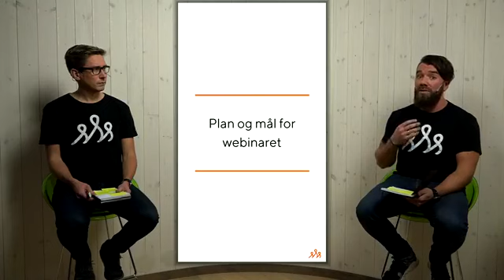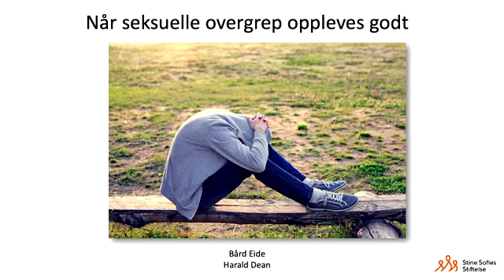Webinar: Når seksuelle overgrep oppleves godt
Seksuelle overgrep er både ulovlig og skadelig - men hva når overgrepene oppleves godt for offeret? Det diskuterer vi i dette webinaret.

Å bli utsatt for et seksuelt overgrep kan oppleves både vondt og ekkelt. Men det kan faktisk også oppleves godt, og den utsatte kan blant annet oppleve nytelse, orgasme og lyst. Disse aspektene snakker Bård Eide og Harald Dean om. Målet er å bringe inn nyanser i forståelsen av overgrep. Slik kan vi også bidra til at flere overgrepsutsatte tør å fortelle på et tidligere tidspunkt, og kanskje redusere opplevelsen av skyld og skam for sine opplevelser.